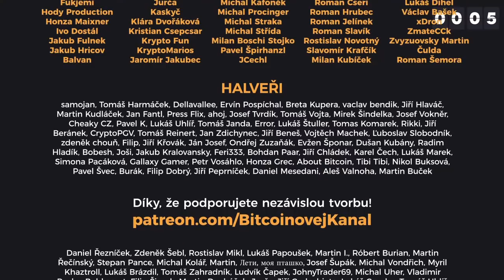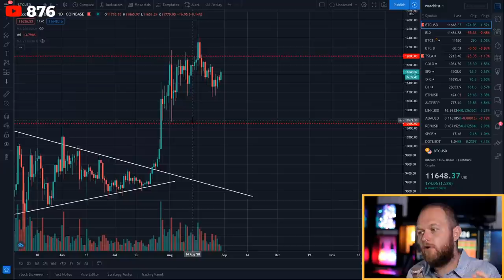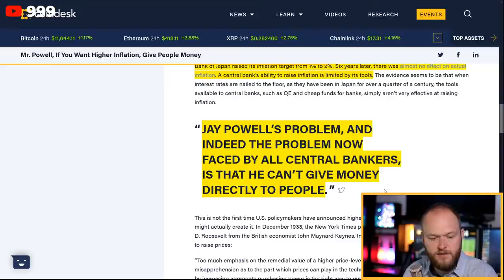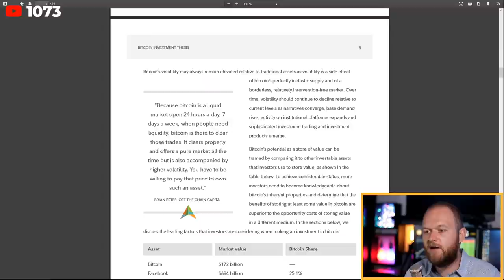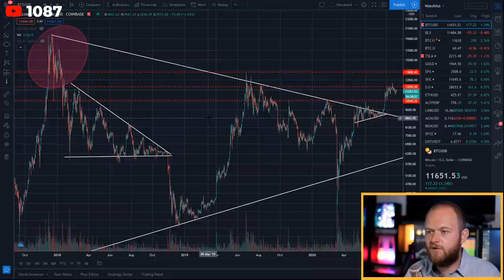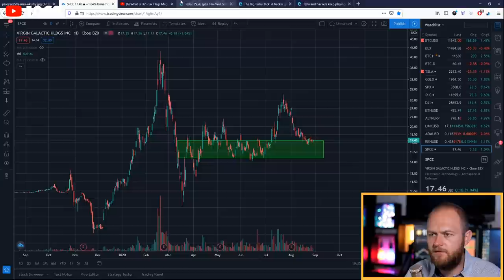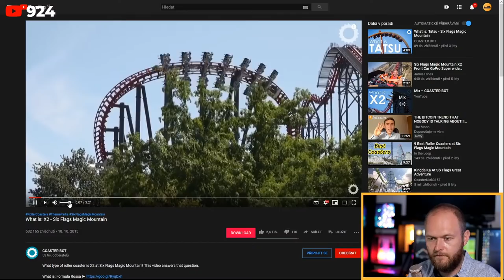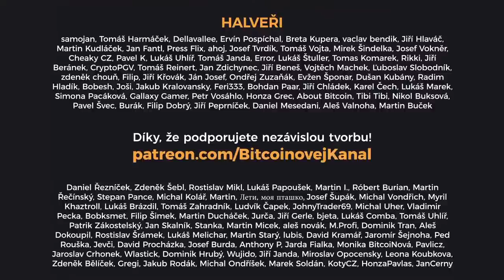BK LIVE: Konec okurkové sezóny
📄Program streamu:
• 0:00 Intro a losování výherců
• 15:20 Jaký pije Kicom pivo a jak je na tom se zásobami?
• 17:40 Šarlatánská analýza BTC, ChainLink a ETH
• 23:05 Token YFI překonal hranici $38k
• 26:30 Poroste BTC i s shitcoiny?
• 32:50 Historie Yearn grafu
• 33:33 Změna monetární politiky - FED a 2% inflace
• 44:40 Špetka politiky - volby a rouškovné
• 48:38 Bratři Winklevoss říkají, BTC dosáhne $500k
• 52:30 Budeme těžit zlato na asteroidech?
• 55:30 Vyplatí se spořit ve fiatu?
• 57:00 Co říká Kicom na Cardano(ADA) a překoná něco BTC?
• 1:00:00 Fidelity Investment - BTC má nakročeno stát se univerzálním držitelem hodnoty
• 1:05:28 Jaká je konstruktivní kritika kryptoměn?
• 1:11:40 ChainCamp
• 1:12:52 Může stát zakázat BTC?
• 1:17:25 Dan Held uvedl 5 důvodu, proč jsme na začátku Bull run
• 1:21:20 Vracíme se do historie grafu BTC a pokračování ve článku
• 1:27:13 Historie BTC loga
• 1:31:47 Merch
• 1:36:20 Nějaké coiny na spekulaci?
• 1:38:00 Začátek Okurkového pokecu a Vaše dotazy -  sledování BTC kanálu dalších rodinných příslušníků, video o burgrech a žebírkách z kuchyně, Kicomovo další tělesné anomálie, nejdivnější zážitek a největší kravina z mládí
• 1:50:15 Pokračování v otázkách - Kicomova výška, patreoni a další cíle, o tématech, sběratelství, jízda na koni a vztah k nim
• 1:59:35 Pěstování zeleniny a chov zvěře, horské dráhy, typ pijana, výlety na chalupu
• 2:10:10 Tesla a odhalení dalšího hosta na streamu

❤️Kanál můžete podpořit kryptoměnami:
BTC: bc1qh95w0wd0smwwn7ku9mzzyywahr4ra33mxe2ppm
LTC: MKXnaabHPAnsJb3gcfmFLxm8Rta3KSejMs
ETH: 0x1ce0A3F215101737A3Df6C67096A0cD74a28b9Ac